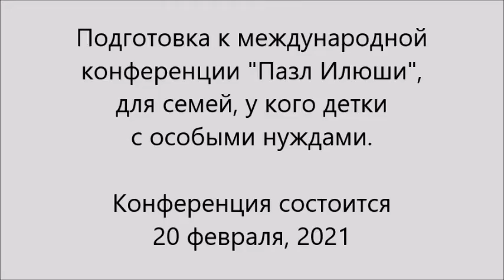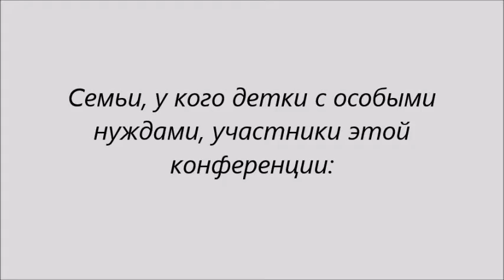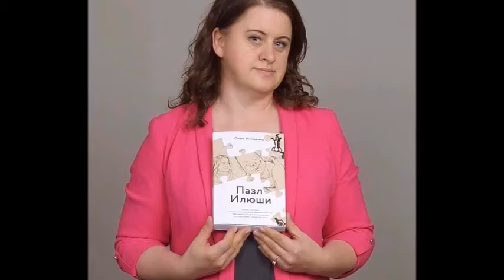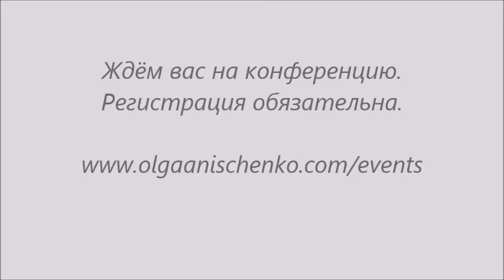ПОДГОТОВКА К МЕЖДУНАРОДНОЙ КОНФЕРЕНЦИИ "ПАЗЛ ИЛЮШИ" - 02/20/21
Друзья, приглашаем вас на онлайн конференцию в эту субботу, 20 февраля.  Конференция направлена на семьи, у кого детки с особыми нуждами, но информация будет полезна всем. Регистрация обязательна по ссылке Прошу, молитесь об этой конференции!
Время:
Нью Йорк - 11 утра
Орегон / Вашингтон - 8 утра
Москва / Беларусь - 19:00
Украина / Израиль - 18:00
Смотрю на этот банер и не верится... так много изменилось за этот год!  В служении «Открытое Сердце» нас уже много, и по всему миру!!!  Аллилуйя!

Ольга Анищенко - автор книги "Пазл Илюши" и основатель служения "Открытое Сердце"
Ссылка на русскую книгу "Пазл Илюши":